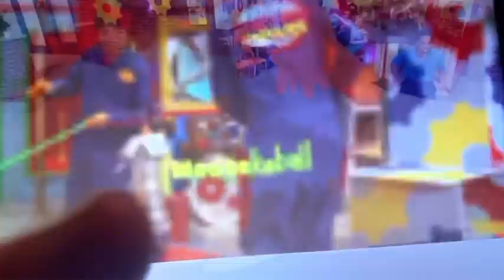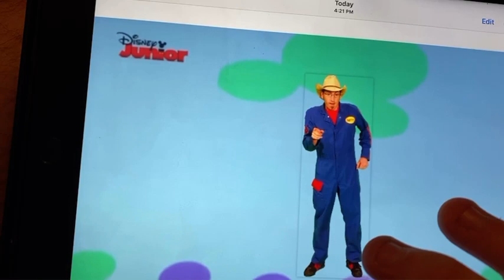Imagination Movers: Mousekeball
Rich Scott Smitty Dave Nina Warehouse Mouse Playing Mousekeball in the Floating Dome
Imagination Movers